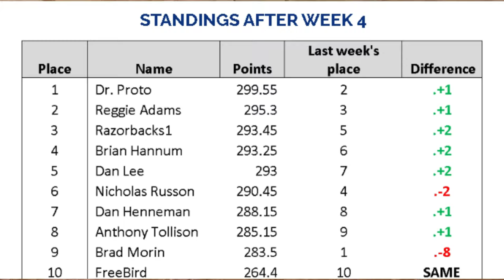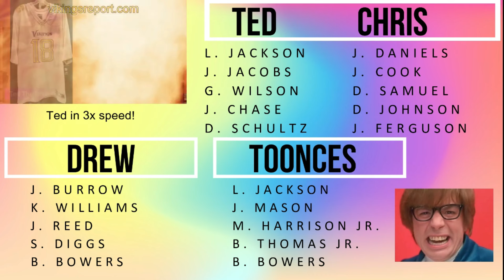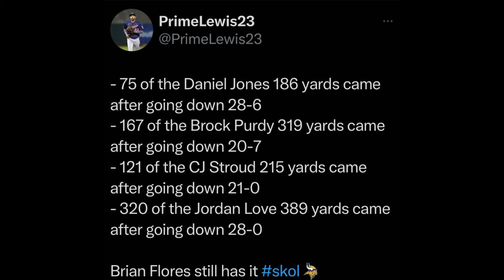VIKINGS vs JETS ~ Vikings Report w/Drew, Ted, & Chris Preview Sunday's Game (Ep 142 - Part 2)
Three crazy guys discuss the Minnesota Vikings, football, music, movies, and anything else they want ~ SKOL!